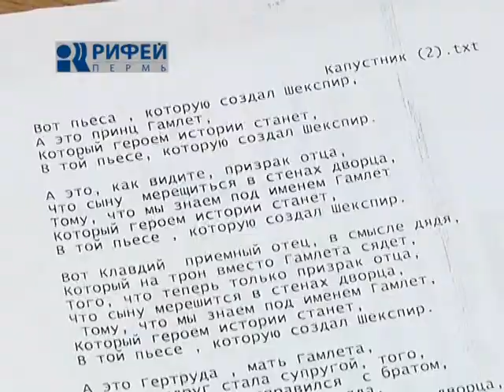cюжет Капустники Репетируют в ТЮЗе 25 03 14